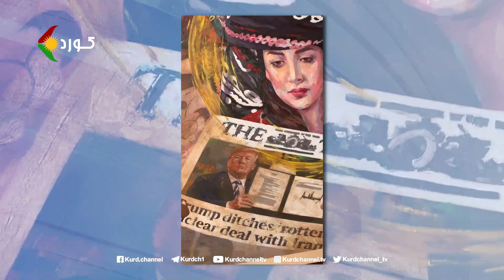بەرنامەی تایبەت - ڕووماڵی ڕاپەڕینی سەرانسەریی ئێران و کوردستان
میوانی بەرنامە: هیوا پاشایی، هونەرمەند